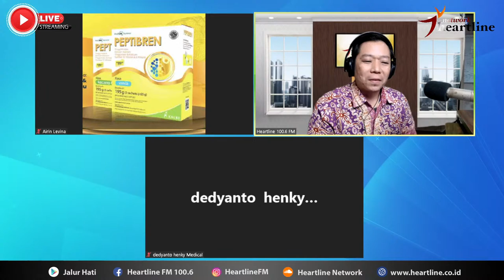Jaga Makan, Cegah Stroke Menyerang❗ | Special Talkshow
| Narasumber:
dr. Dedyanto Henky Saputra, M.Gizi., AIFO-K (Medical PT Kalbe Farma),
Airin Levina, S.Gz (Product Executive Kalbe)

| Host:
Timo Ardante